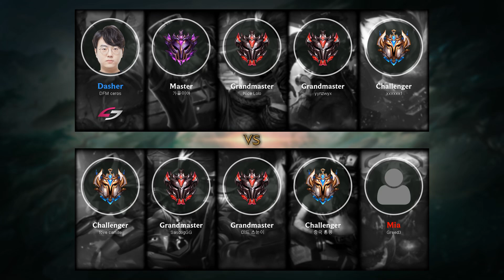Jinx ADC vs Lucian - KR Challenger Patch 9.18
- Runes: 00:18 (Fleet Footwork)
- Damage dealt: 21:18
- Ability & Build: 21:07
- Skin: Classic Jinx